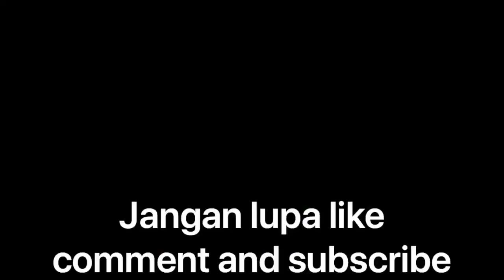ANIK’s BABY SHOWER // UPACARA 7 BULAN KEHAMILAN